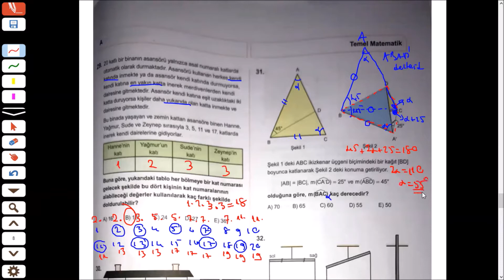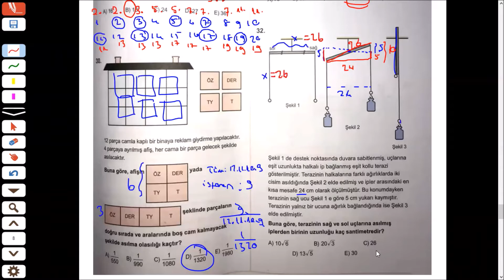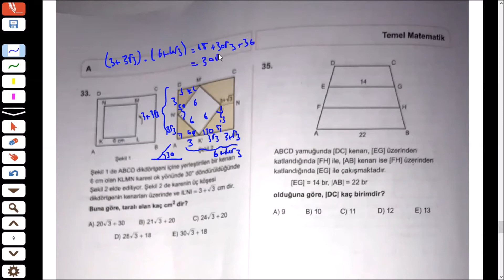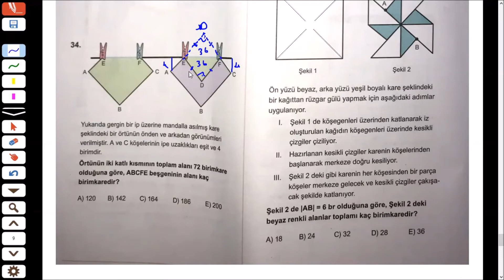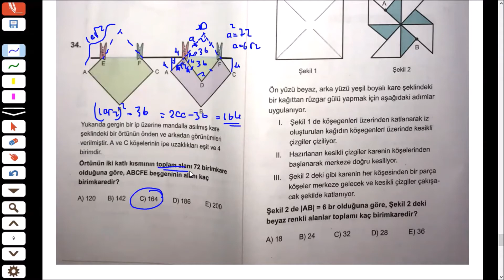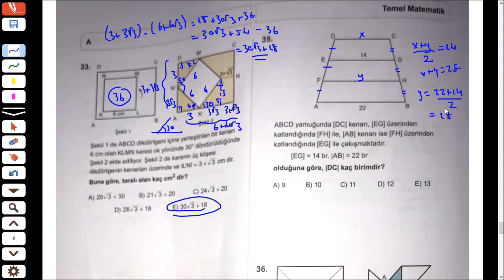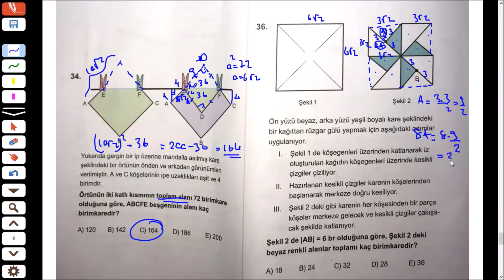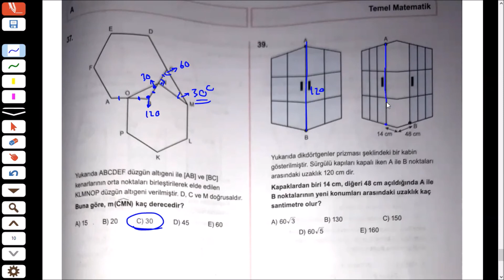2021 - 2022 Özder Türkiye Geneli TYT - 1 Geometri Çözümleri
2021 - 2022 Özder Türkiye Geneli TYT - 1 denemesinde bulunan geometri sorularının çözümlerini izleyebilirsiniz. İyi seyirler.